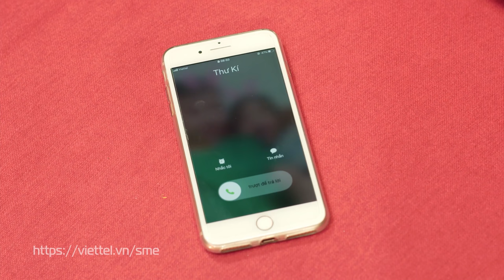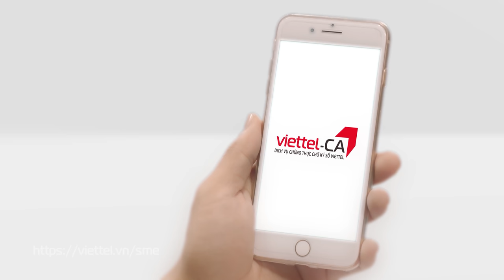VIETTEL CA - KÝ DUYỆT NHANH NHẤT, AN TOÀN BẢO MẬT, ĐẢM BẢO PHÁP LÝ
Chỉ cần đăng ký 1 chữ ký số Viettel, các công ty, tổ chức, cá nhân có thể sử dụng cho tất cả các giao dịch điện tử phổ biến như: Ký hợp đồng; Giao dịch ngân hàng, chứng khoán; Kê khai thuế điện tử, Hải quan điện tử, Hóa đơn điện tử, BHXH điện tử...
+ Viettel tự hào là nhà cung cấp dịch vụ Chứng thực Chữ ký số đầu tiên và uy tín hàng đầu Việt Nam.
+ Áp dụng công nghệ tiên tiến nhất, tốc độ xử lý nhanh và ổn định nhất
+ Có hệ thống nhân viên và cửa hàng trên toàn quốc, hợp tác và hỗ trợ sau bán nhanh nhất
💯 Đăng kí ngay hôm nay để nhận miễn phí thiết bị USB/Token kèm theo gói cước cho khách hàng
hoặc Hotline:18008168 (miễn phí)"